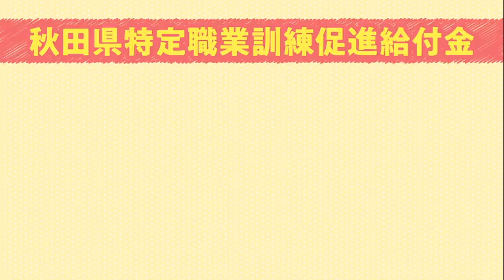離職者向け職業訓練と給付金制度の紹介ミニ番組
転職・再就職をお考えの方向けの給付金制度と職業訓練（介護分野）の様子を紹介するミニ番組。
給付金制度の詳細や職業訓練（介護分野）の受講風景をご覧いただけます。